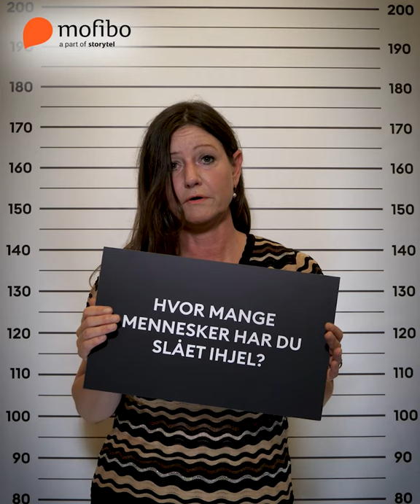Mofibo Crime Studio: Hvor mange mennesker har du slået ihjel?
Hvem tror du, har slået flest mennesker ihjel? Jakob Melander, Lone Theils, Lotte Petri, Inger Wolf eller Nis Jakob? ⚰️

Få ubegrænset adgang til Danmarks største streamingtjeneste for e- og lydbøger. Prøv gratis, opsig når som helst.